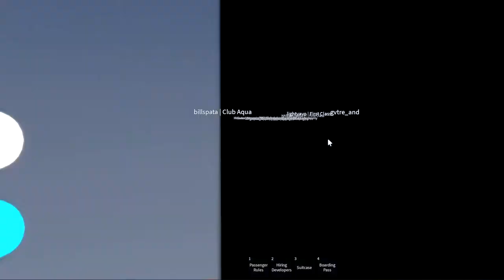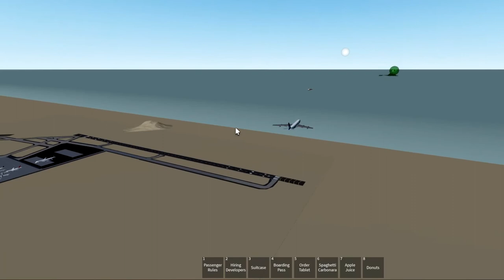Aqua Airways 707, Adrar - Lisbon - Economy class